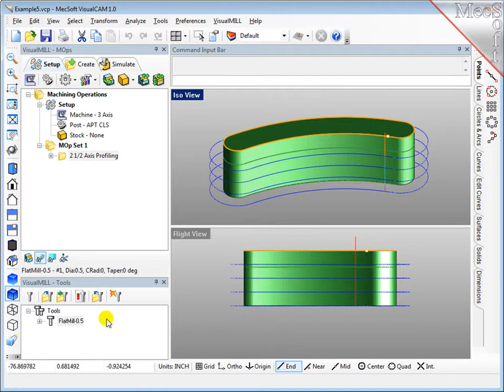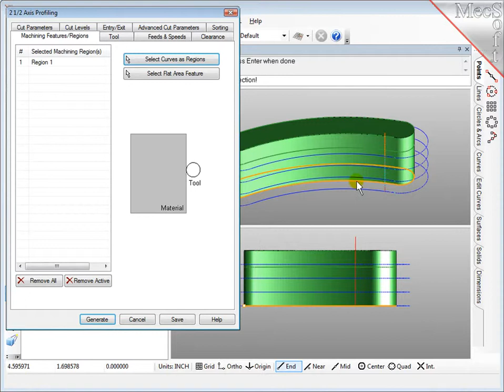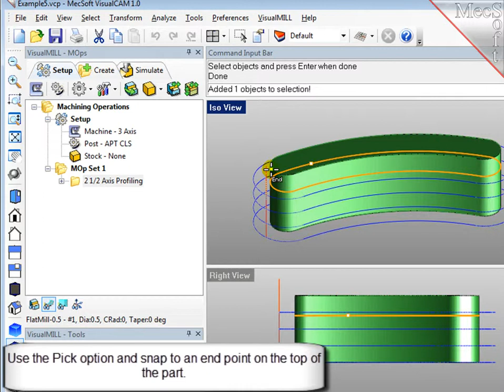VisualMILL - Specifying Location of Cut Geometry for 2 1/2 Axis Machining Operations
Location of Cut Geometry refers to the Z location / elevation of the selected Machining Feature/ Region on the model.
This can be set to
- At Top  (Top of the geometry)
- At Bottom (Bottom of the geometry)
- Pick Top (Specify top. Used when the geometry is neither at top or at bottom of the part.)